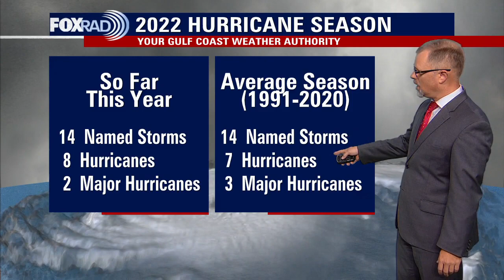Tropical Weather Forecast - 11-14-2022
No new tropical cyclones are expected to form over the next 2 days, but the Atlantic Basin Hurricane Season is not over yet. So far, the numbers have been close to average.